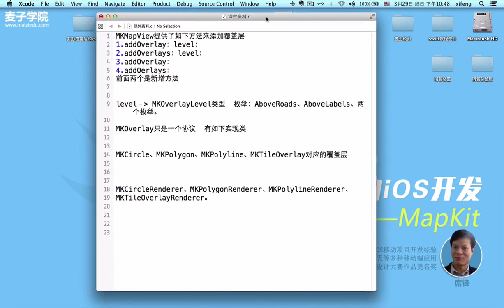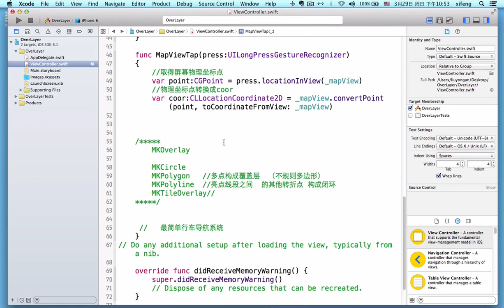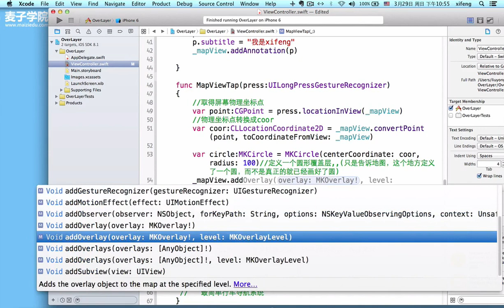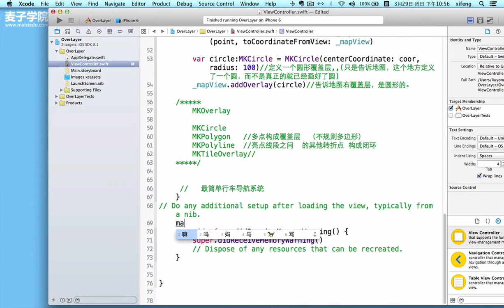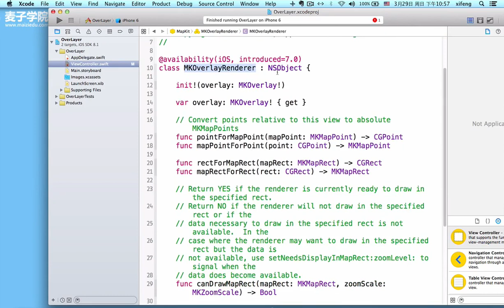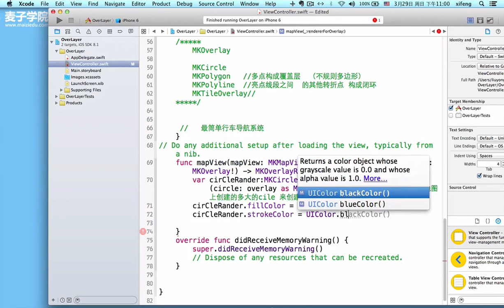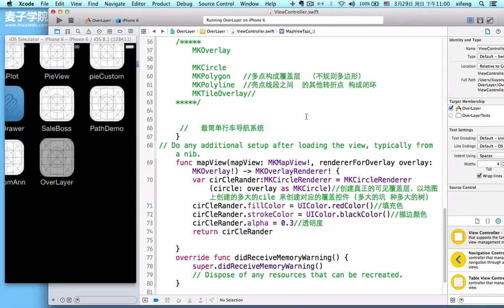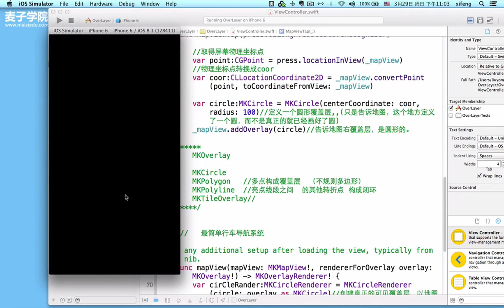iOS地理位置及定位系统10 圆形覆盖层（二）